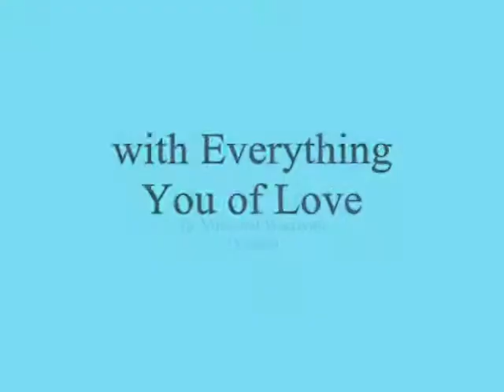anyone ,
do.
do so
Money is an excellent servant, but the host
very bad.